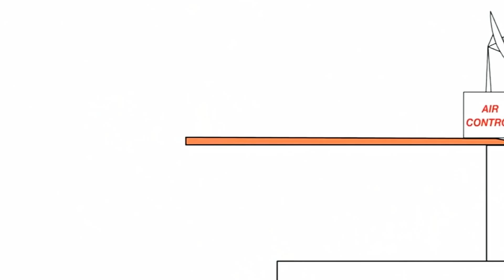17 вересня 2020 р.